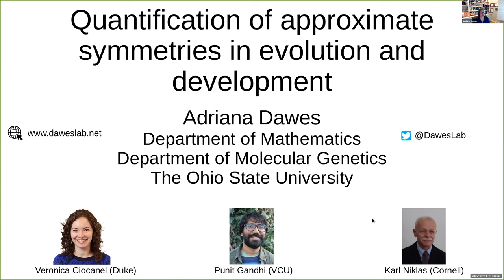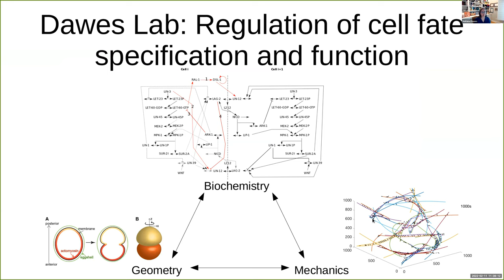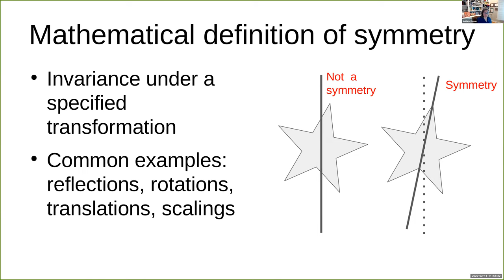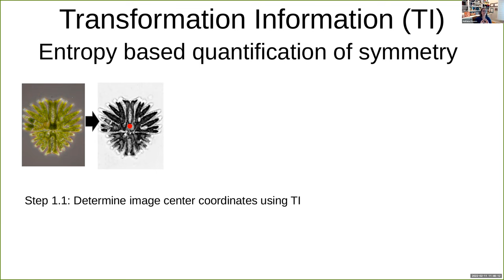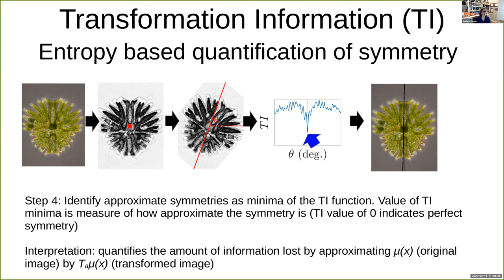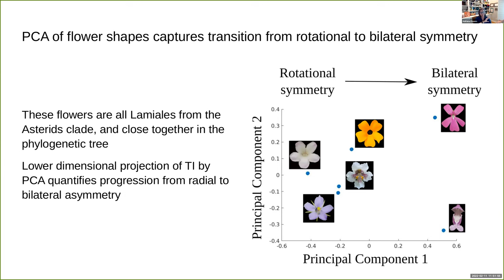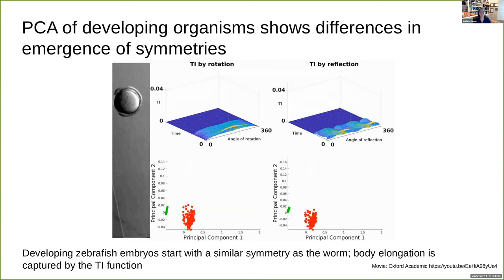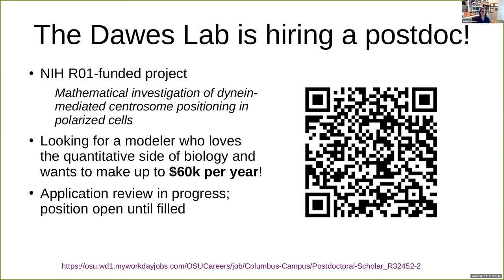Adriana Dawes: Quantification of approximate symmetries in evolution and development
Part of the Biological Physics/Physical Biology seminar series on Feb 11, 2022.